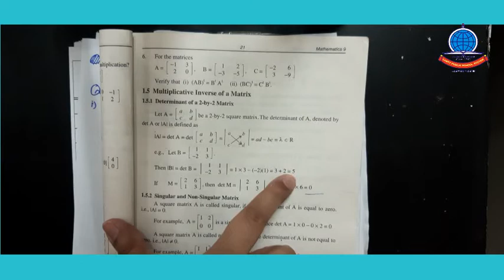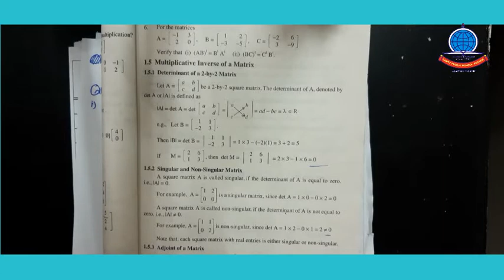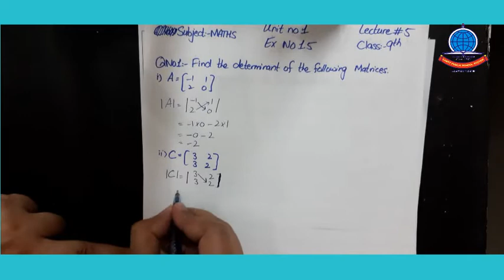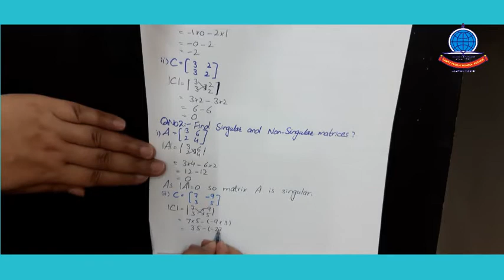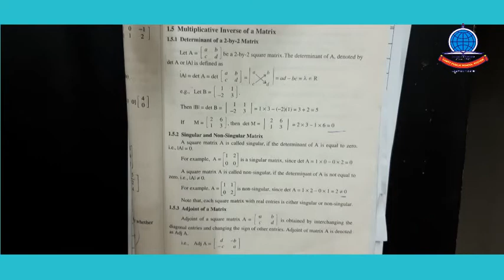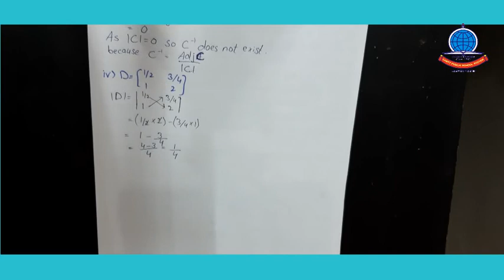K 9 Mths Lecture 5 A Unit# 1 Ex # 1 Q # 1,2,3